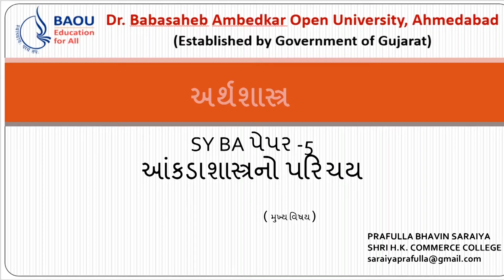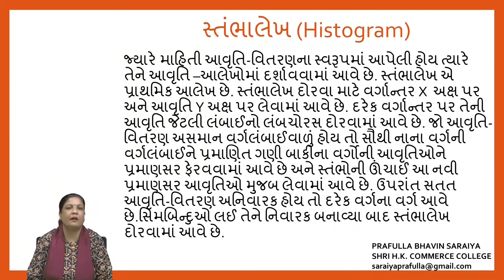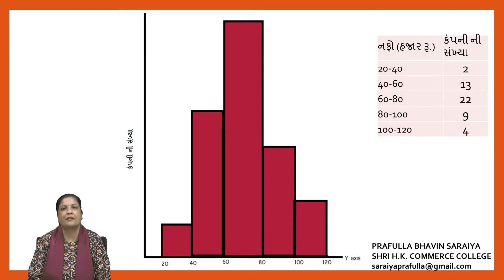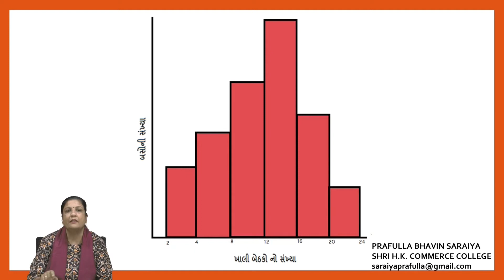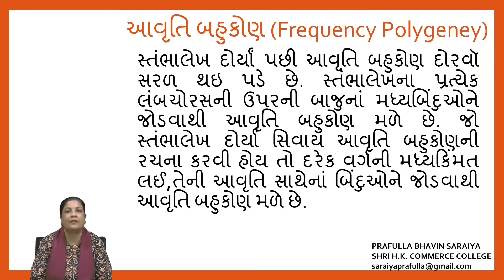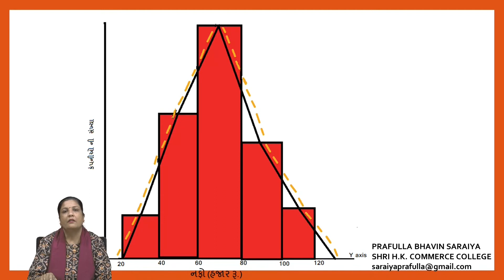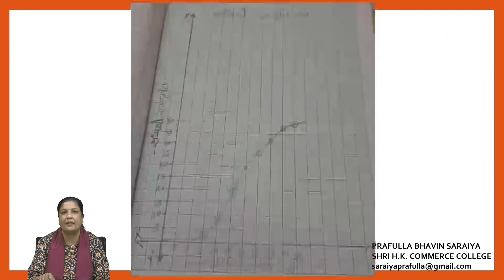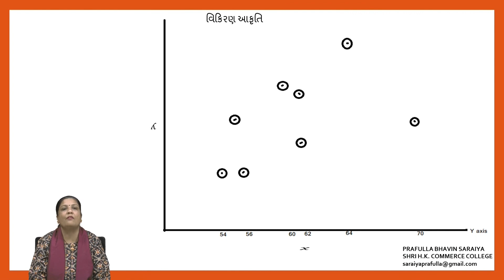BA ECONOMICS, આંકડાશાસ્ત્ર નો પરિચય